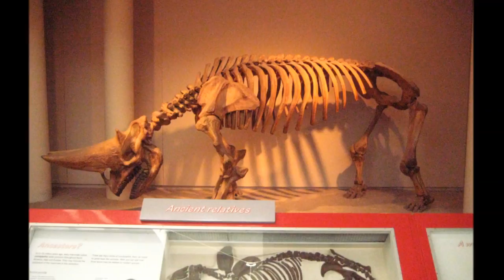Natural History Museum